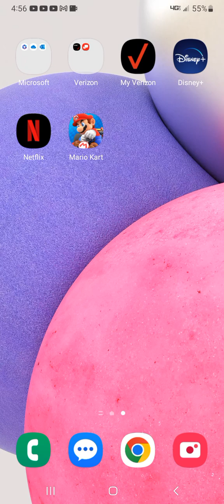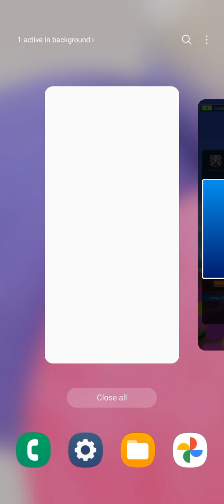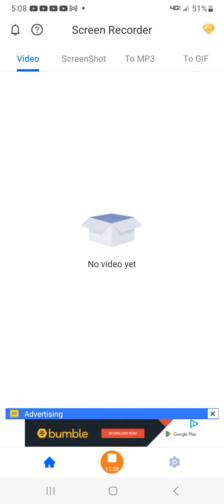Playing Mario Kart Tour multiplayer until I get 1st place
Judging how bad I currently am at this game, This video ended way quicker then I thought it would. But it was probably just pure luck. Actually, It was probably my slow connection that was messing me up.